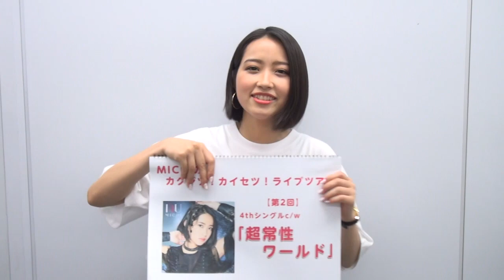MICHIのカクジツ！カイセツ！ライブツアー‹第2回› 「超常性ワールド」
7月8日(土)原宿 Astro Hallで開催されるMICHI 1st LIVE TOURまでの間、「確実」にライブを楽しんでいただくための「解説」を「隔日」更新していきます！

MICHI 1st LIVE TOUR「I4U ～Supernatural～」

・7月8日(土)17:30開場／18:00開演
　＠東京 原宿 Astro Hall
・7月29日(土)16:30開場／17:00開演
　＠大阪 梅田Shangri-La

各公演 4,000円（税込）+ 別途ドリンク代

【チケットぴあ先行販売申込み】
申込受付期間 2017/6/1(木)11：00〜2017/6/11(日)23：59
当選発表 6/13(火)18：00
枚数制限 一人４枚まで

MICHI 4thシングル「 I4U」
好評発売中！

TVアニメ「つぐもも」EDテーマ

【初回限定盤】CD+DVD PCCG.01590/ ￥1,750＋税
【通常盤】CD ONLY PCCG.70368/ ￥1,250＋税

【収録楽曲】
1. I4U　　TVアニメ「つぐもも」EDテーマ
　　作詞：RUCCA　作曲：藤間仁(Elements Garden)
　　編曲：岩橋星実(Elements Garden)
2. 超常性ワールド
　　作詞&作曲:ヨシダタクミ(phatmans after school)
　　編曲:中島生也
3. I4U (Instrumental)
4. 超常性ワールド(Instrumental)

DVD
1. I4U Music Video
2. I4U Music Video Making
[発売元]：ポニーキャニオン

TVアニメ「つぐもも」
‹放送情報›
・アニマックス　4月2日（日）〜毎週日曜23:30〜（リピート放送：毎週月曜27:00～27:30）
・TOKYO MX　4月2日（日）〜毎週日曜24:30〜
・BS11　4月2日（日）〜毎週日曜24:00〜
※放送日は都合により変更になる場合がございます。